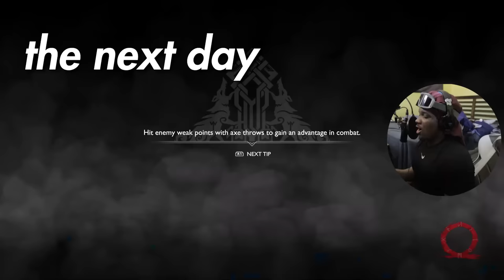I NEVER WANNA SEE ANOTHER VALKYRIE AGAIN| PREPARING FOR RAGNAROK (EXTRA EPISODE)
WE. ARE. DONE. see ya in Ragnarok ;)